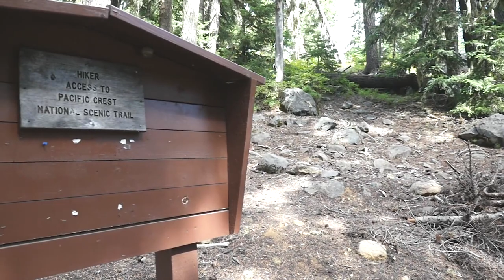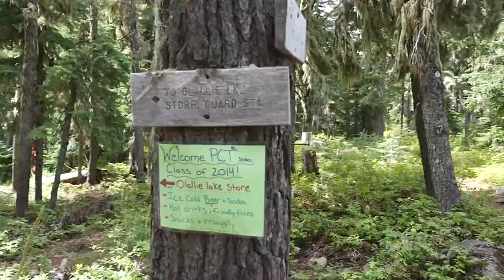Mountain Lakes 100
Race Details
One of the country’s newest 100 mile races is also one of the most beautiful. Starting near Olallie Lake, and running along more than 25 lakes, this race features the best trail running Oregon has to offer – technical and rocky sections, views of mountain peaks in every direction, and 60 miles of luscious sections of the Pacific Crest Trail.
This race is part of the Northwest Mountain Trail Series.